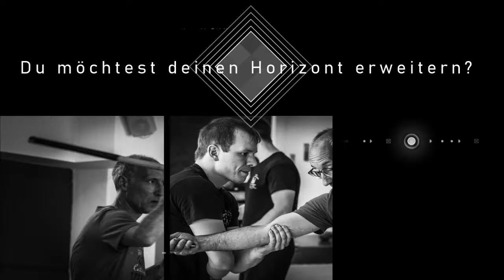Kali-Instructor-Ausbildung 2022 Trailer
Im Oktober startet unsere neue Instruktor Ausbildung startet wieder im Oktober.